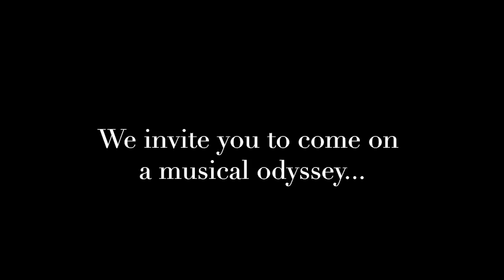The Luminosa String Orchestra 2022 Trailer Éirí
We invite you to a musical odyssey.  Come with us on an incredible journey through time with the Luminosa String Orchestra, conducted by Sinead Hayes.  Sunday 20th March 2022, St Nicholas' Collegiate Church, Galway.